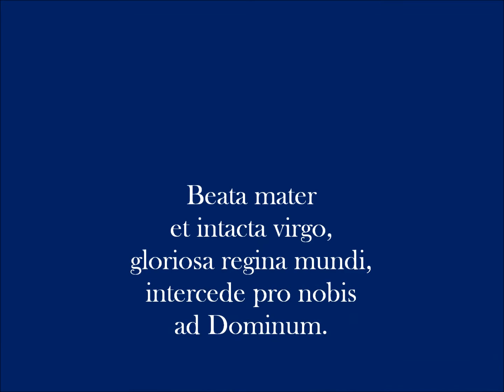123 Beata Mater (il-Gudja MTR) 2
The antiphon used since 2014 for the feast of Our Lady of the Rosary celebrated at the parish church of the Assumption in Gudja. Music composed in 1911 by Giuseppe Caruana. Recorded live after high mass on 4 October 2015 in Gudja. Special thanks to Mro Raymond Attard (conductor) and to Mr Mario J. Spiteri for the pictures.